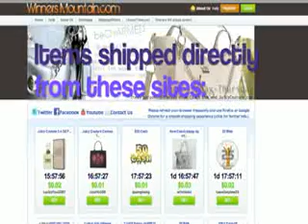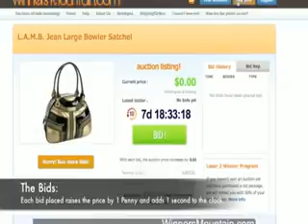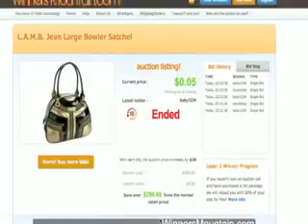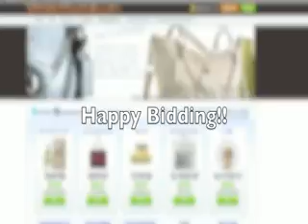The basics 8 of shopping at WinnersMountain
I went to the grocery stre and put stuff in carts. It made popl angry.